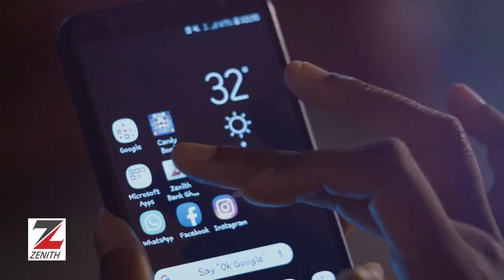Go lite with Zenith Bank Ghana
Experience easy and convenient transaction with Zenith Bank Ghana.